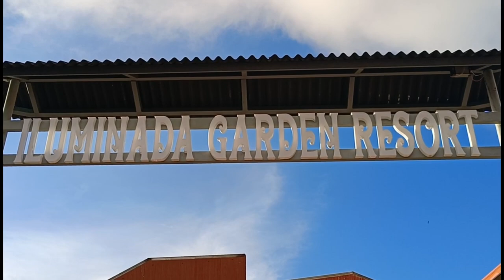illuminada Garden Resort at Mt. Balatukan Claveria Misamis Oriental